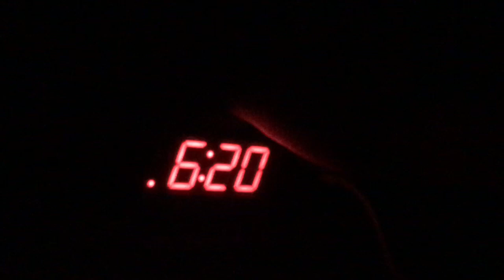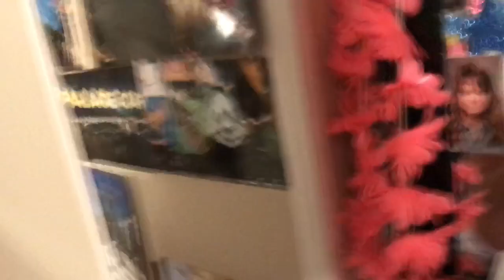GRWM: First Day Of Sophomore Year | Caitlyn Knox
Hey y’all let’s get ready together!!

STALK ME:
VSCO - @caitlynknox